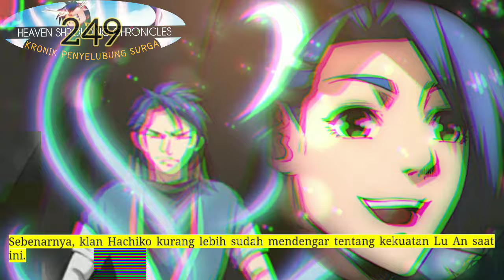Kronik Penyelubung Surga season 249